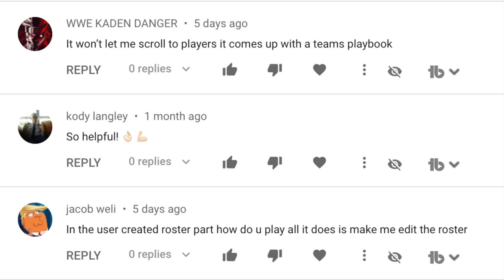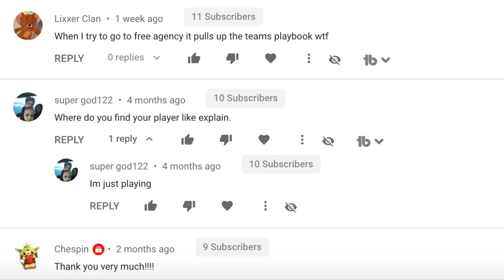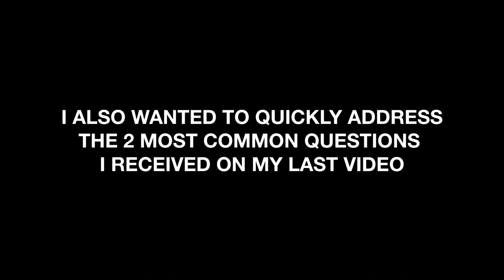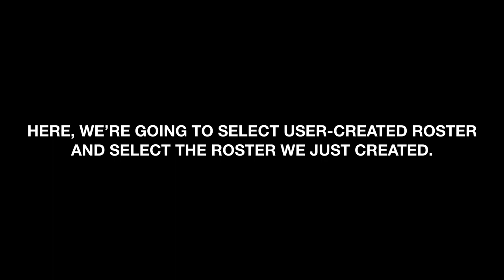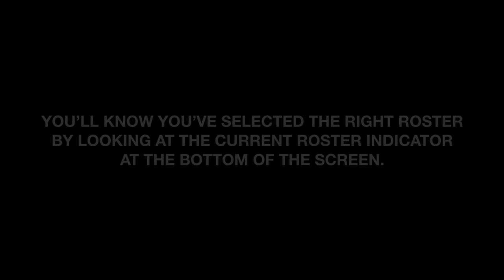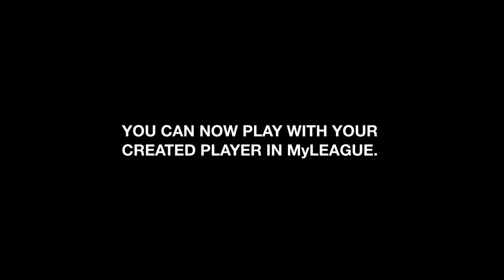AN IN-DEPTH TUTORIAL ON HOW TO ASSIGN A CREATED PLAYER TO A TEAM IN NBA 2K20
In this video, I'll be showing you guys how to assign a created player to a team in NBA 2K20. I made a short video going over this a few months ago, but I got a ton of comments from people who were still confused on how to get their created players assigned to a team. So instead of replying to each individual comment separately, I decided to make a more in-depth step-by-step tutorial on how to assign a created player to a team in NBA 2K20.